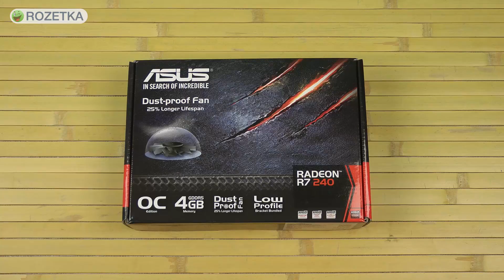Распаковка Asus R7240-O4GD5-L